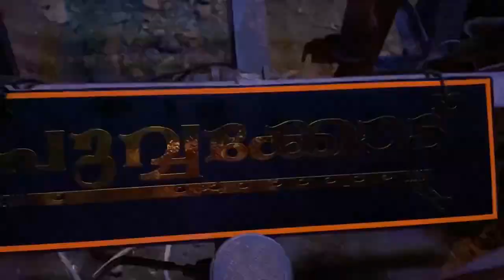നാട്ടിലെ പൂര കാഴിച്ചകൾ 👆🥁